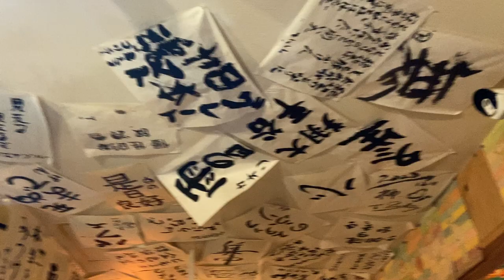釜ヶ崎芸術大学校歌 20241031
ハンガリーから泊まりにきたゲストもいきなりピアノの前に座って、弾き始め、そこらへんにいたゲストたちもわさわさ集まってきて、いっしょに釜芸校歌を歌ってくれました。へんなうた！
歌詞は日本語とローマ字にして、ちいさなカードにしてパウチしてあるんです。そうした準備も大事ですね。